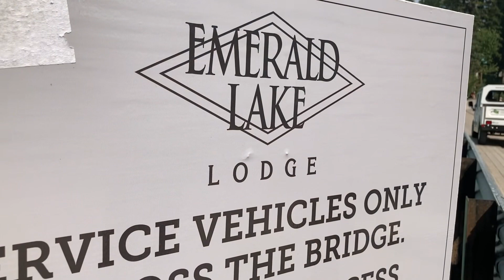EMERALD LAKE (between Alberta/and bc)